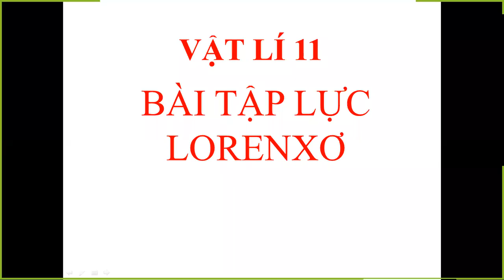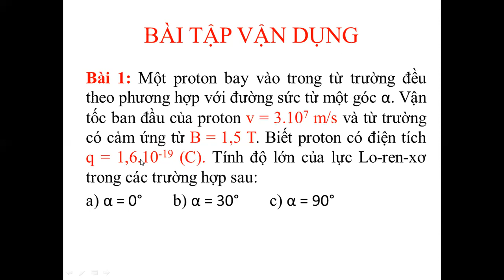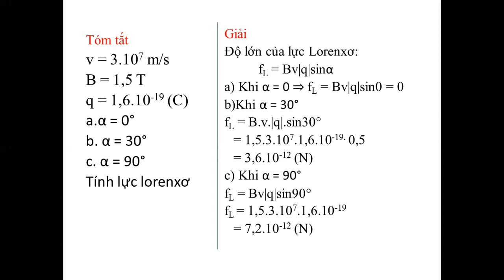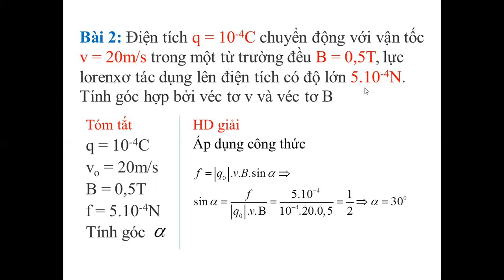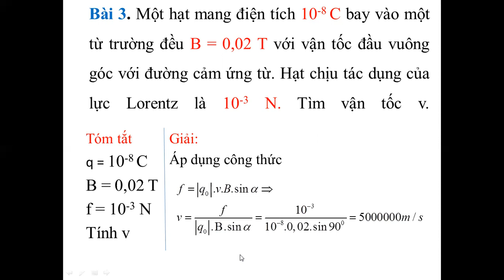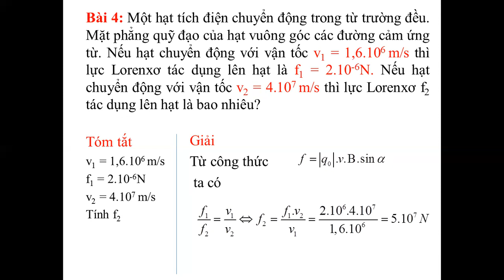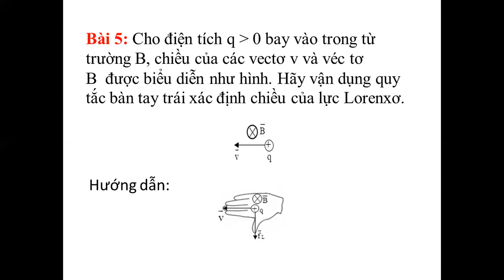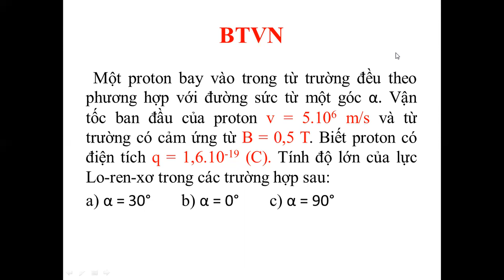VẬT LÍ 11 : BÀI TẬP LỰC LORENXO